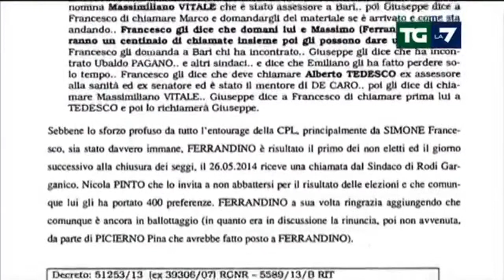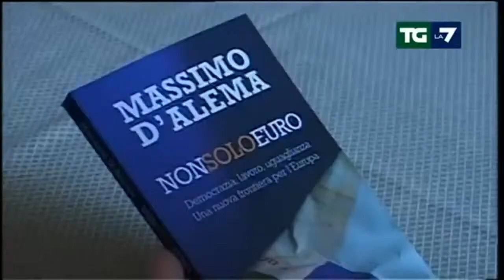Inchiesta Ischia - tra i 1000 sussurri canali diretti di Simone con Renzi - 7 aprile2015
Servizio del TGLa7 del 7 aprile 2015